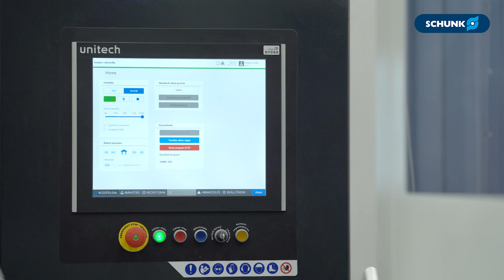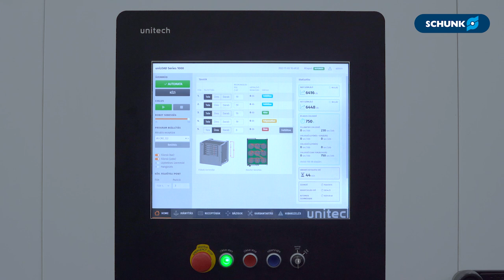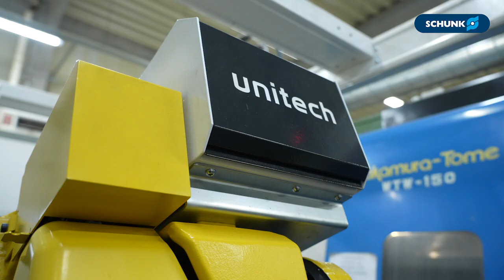Erfolgsgeschichte mit Unitech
Unitech ist ein Familienunternehmen im Bereich der Industrieautomation, Robotisierung, Ingenieurdienstleistungen und Entwicklung von Automatisierungskomponenten. Der Film zeigt die modularen Roboterzellen ausgestattet mit verschiedenen SCHUNK-Greifern, Werkzeugwechslern, Entgrateinheiten und Werkstückspannsystemen.